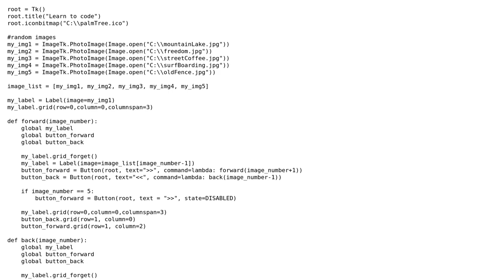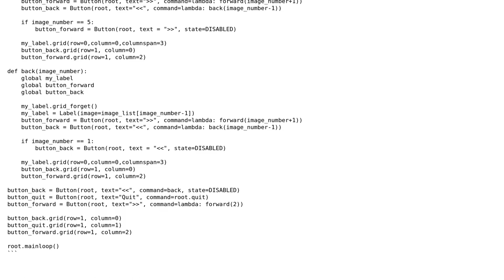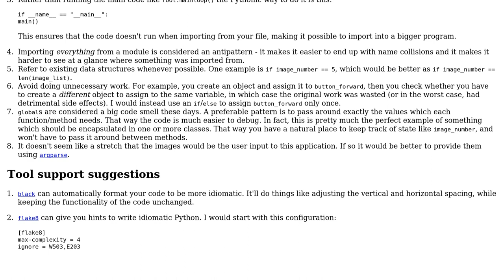Code Review: A Python Tkinter GUI which you can flick between images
With thanks & praise to God, and with thanks to the many people who have made this project possible! You are responsible for your own actions.